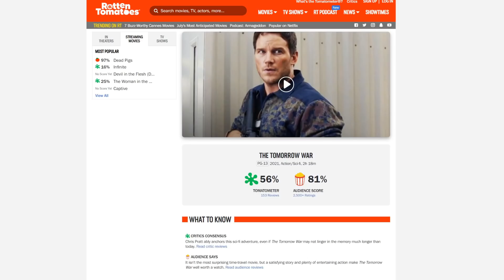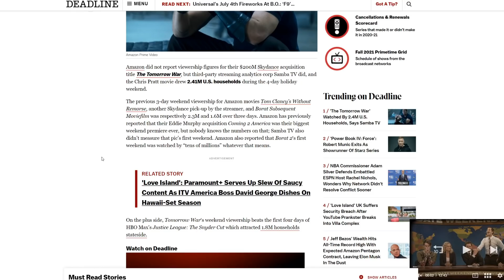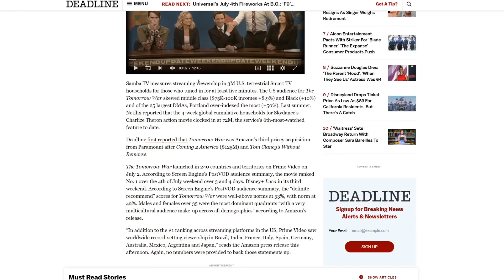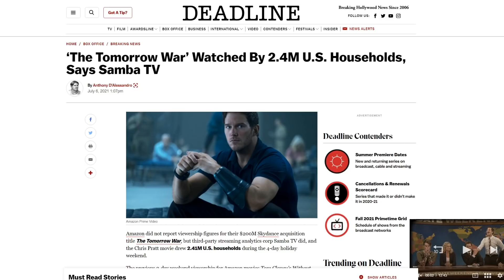Chris Pratt gets the last LAUGH! The Tomorrow War gives critics the finger with RECORD views!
Chris Pratt wins again! The critics and puritans tried their best to cancel the Amazon Prime movie The Tomorrow war, and they FAILED! It's a massive success.